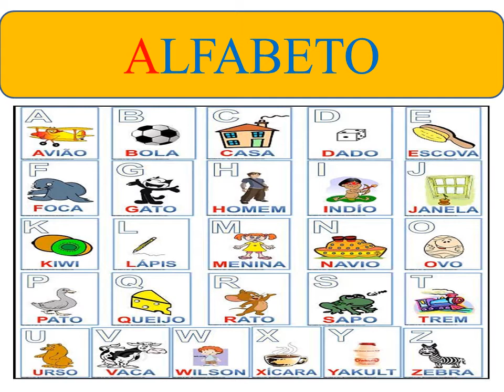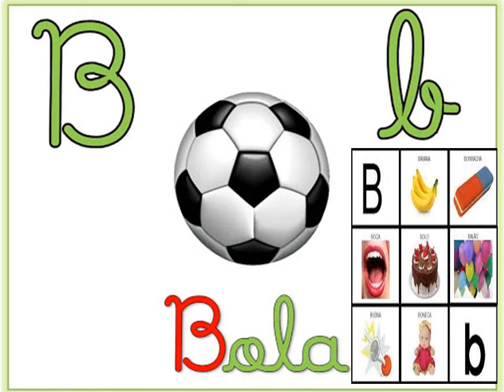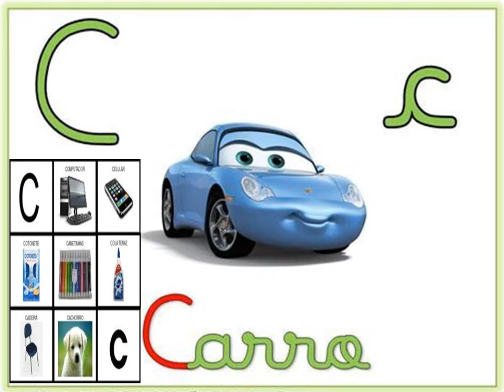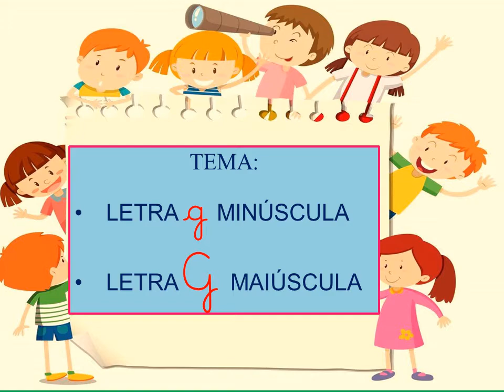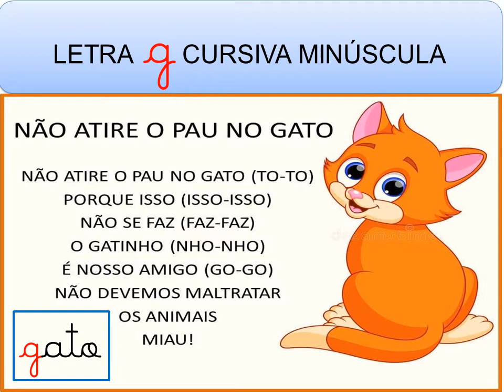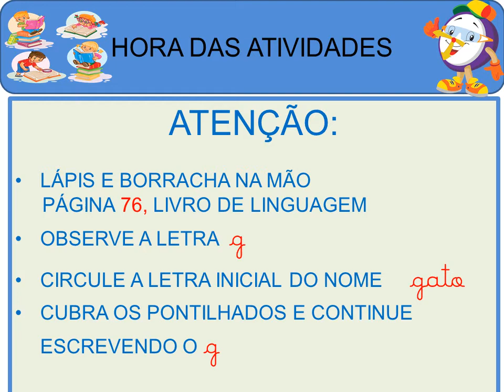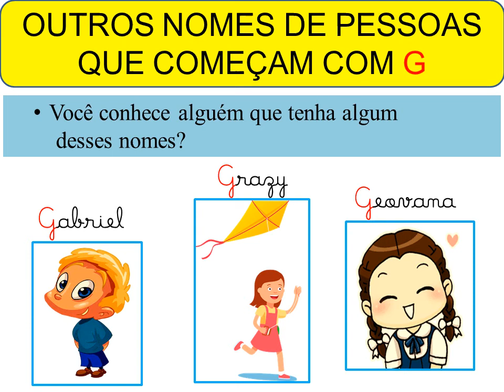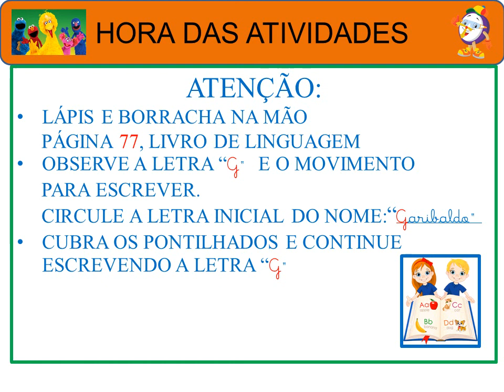Aula de Português, Jardim I - 08/06/2020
Videoaula de Português para a turma do Jardim I da Professora Luciana, data: 08/06/2020.